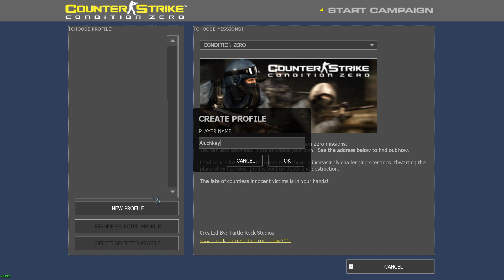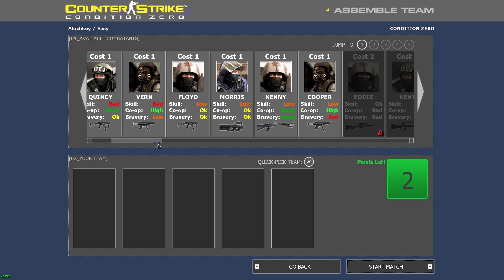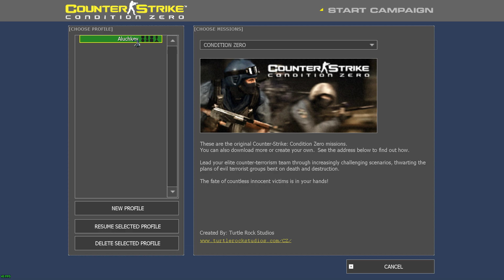A noob attempts to complete CS Condition-Zero part 0001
So, given how bad I am at FPS games, I took it upon myself to complete this game. Let's see how long it takes me to finally learn the art of shooting